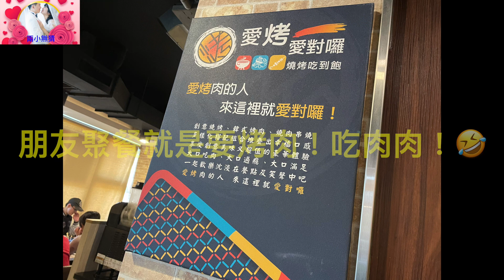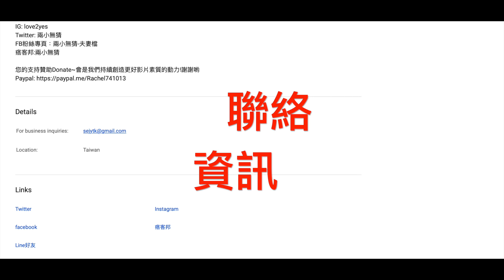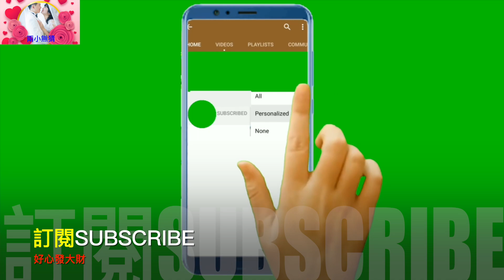和牛吃到飽只要599元～台中除了屋馬跟茶六還有別的選擇！肉食性吃貨必看！愛吃肉肉的暴龍千萬不要放過這影片！吃飽中社鬱金香季走春！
此影片非業配為自費,肉品質量有到,推薦給想過節的朋朋～搜尋店名即可
也歡迎其它餐飲廠商來洽談合作配合哦！! 誠徵乾爹乾媽來餵飽我們～
我們乖巧懂事好配合～價格好談～快來快來約我！快來快來約我！

您可透過以下方式支持我們製作更優質的影片:
2.影片下方超級感謝按鈕,做小額斗內,不限金額,一杯綠茶飲料金額也行喲
4.一起團購買氣炸鍋/氣炸鍋烤箱/升降火鍋/電動食物料理機/除味淨化機/蔬果肉品淨化機/次氯酸水製造機,我們能獲得微薄收入: